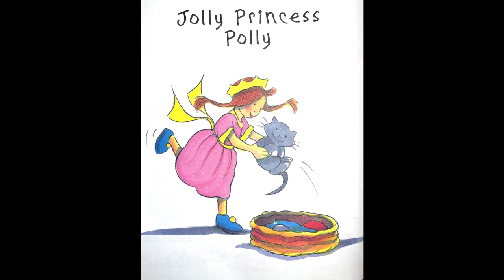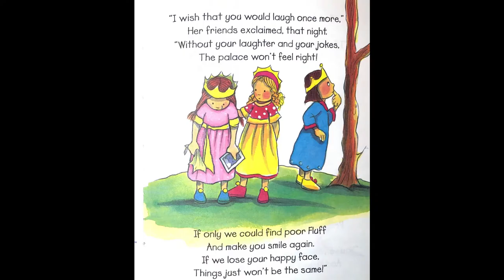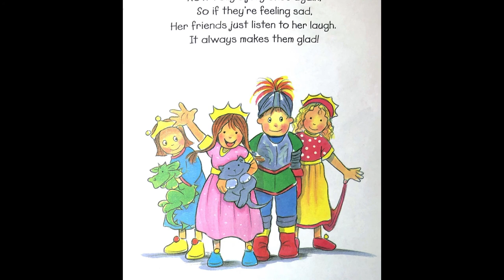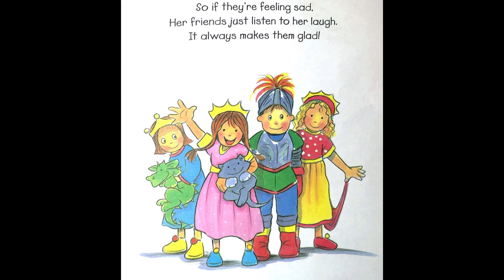Jolly Princess Polly by Kath Smith and Caroline Jayne Church. Read aloud by Tejen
Princess Polly is always jolly and cracking jokes. But one day she becomes sad. Can she be happy again? To find out, please listen to the story.

This is the third story in the book Princesses are Pretty.

Jolly Princess Polly by Kath Smith and Caroline Jayne Church
Tejen